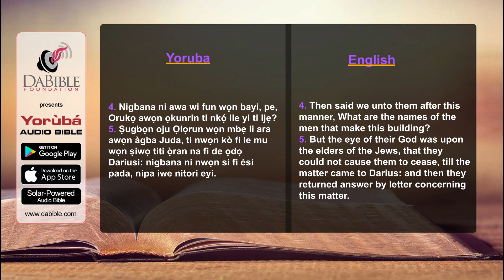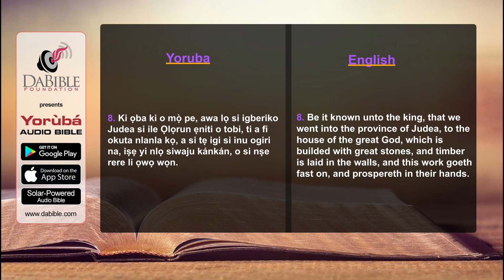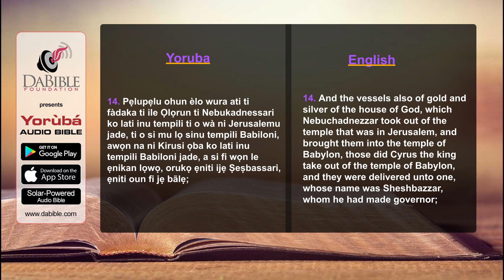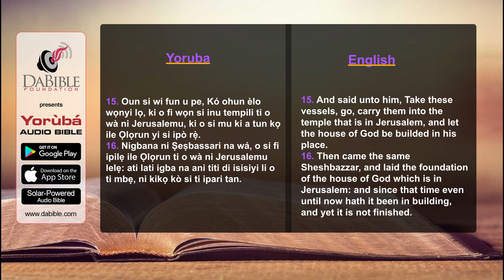Ezra 05 - Esra 05 - Yoruba Bible - Bibeli Mimo